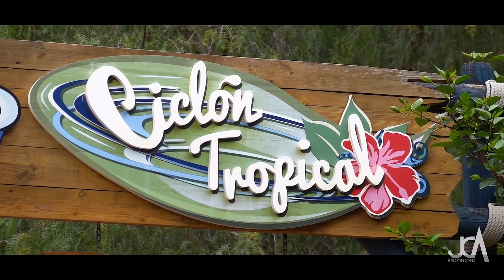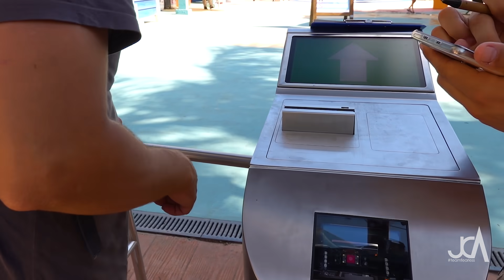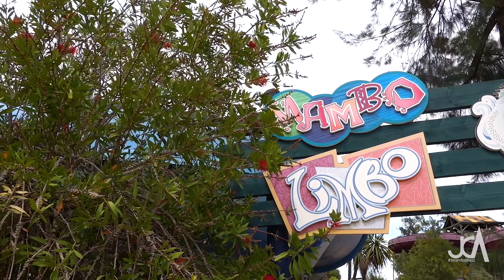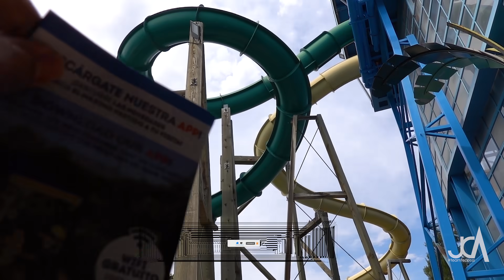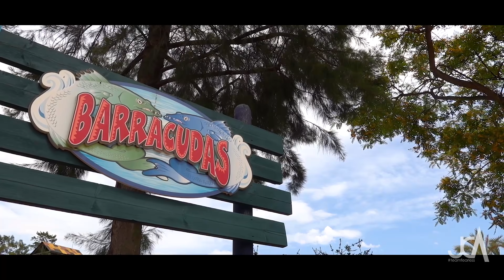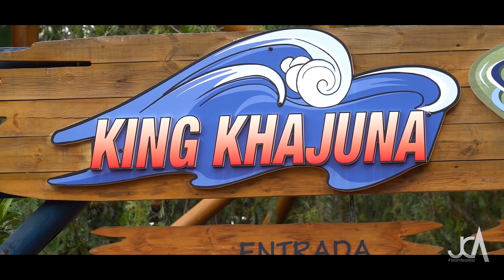COSTA CARIBE AQUATIC PARK | Portaventura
COMPRA TUS ENTRADAS A COSTA CARIBE AQUATIC PARK 2022 AL MEJOR PRECIO
Muy buenas miembros del Team Fearless!
Situado en la Costa Daurada, Caribe Aquatic Park tiene una extensión de 50 000m², entre los que encontramos 16 atracciones, 4 restaurantes y dos tiendas.
Se inauguró en 2002, siendo el segundo de los tres parques que conforman PortAventura World. En 2013 se realiza una ampliación, llegando a los 50 000m² actuales.
En este video te enseñaré todas sus atracciones y toboganes como:
King Khajuna, un increíble tobogán de 31 metros de altura que fue el mas alto de Europa, Ciclón Tropical, un tobogán muy rápido y divertido, Barracudas y Mambo Limbo, un conjunto de toboganes familiares para todo el mundo, El Torrente, una de las grandes estrellas del parque, Rapid Race, un tobogán multipista donde podrás competir contra tus amigos o El Tifón, un conjunto de dos toboganes cerrados muy intensos.